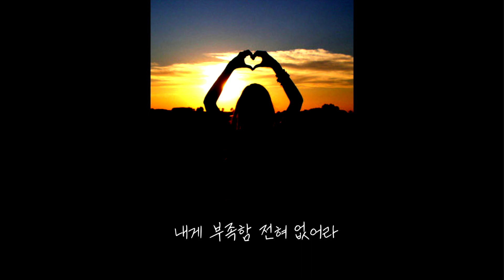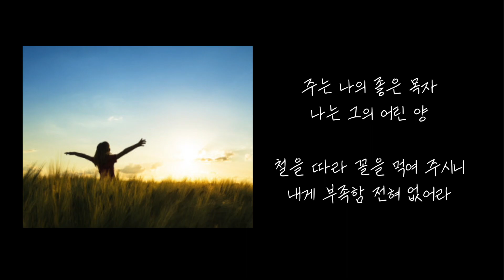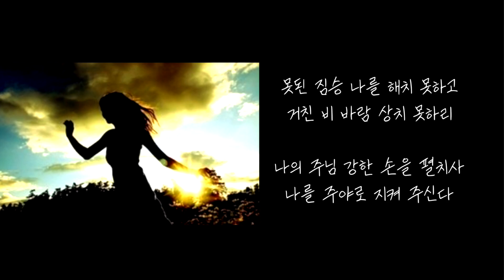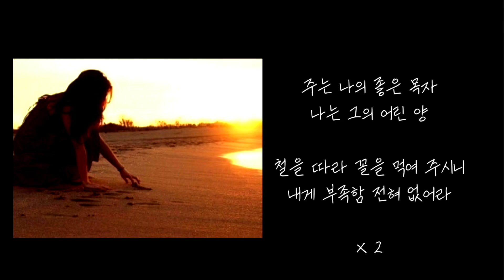주는 나를 기르시는 목자(3회)(색소폰 CCM 찬송가 연주곡집-예솔 출판사)-황지나 AR,MR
🌸교재 예약
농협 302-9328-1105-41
(황진숙)으로 입금해주시고 받으실 주소 문자 남겨주세요 ~

🌸책만 구매시 : 24000원
[교재 + 택배비 4,000원]

🌸USB포함 : 54000원
[교재 20,000원 +
USB(MR,AR)포함 30,000원+택배비 4,000원 ]

🌸교재 구매자 한해🌸
4월22일 토요일  홍대 가온스튜디오 4시
장인영,황지나,김미영CCM색소폰콘서트 티켓 20%할인가격으로 판매합니다
1인 8,000원(정가 만원) 예약 판매합니다

MR 사용법 (마스터링 한 반주라 음질이 좋습니다.)
알토 악보를 테너로 연주하시고자 할때는 알토 악보를 그대로 보시고
테너 mr을 사용하시면 됩니다.
테너 악보를 알토로 연주하시고자 할때는 테너 악보를 그대로 보시고
알토 mr을 사용하시면 됩니다.

각 연주자의 찬송가 5곡은 재편곡한곡으로써 반주기에 실려 있지 않으므로
악보에 표기한대로 알토면 알토,테너면 테너로 연주하셔야 합니다.